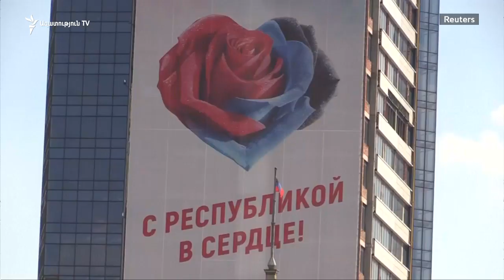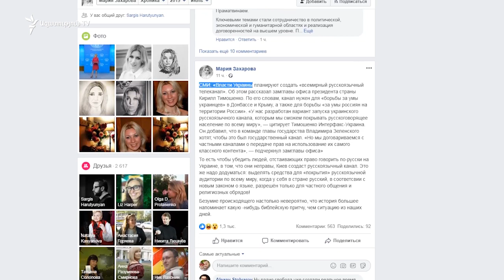Ուկրաինան կստեղծի ռուսալեզու նոր հեռուստաալիք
Ուկրաինայի նախագահ Վլադիմիր Զելենսկու աշխատակազմի ղեկավարի տեղակալ Կիրիլ Տիմոշենկոն ասել է, որ Կիևը ցանկանում է ստեղծել ռուսալեզու հատուկ հեռուստաալիք, որի առաքելությունը կլինի հակազդել ռուսական քարոզչամեքենային: Ընդ որում, դա կլինի համաշխարհային հեռուստածրագիր:

«Մենք մշակում ենք ուկրաինական ռուսալեզու հեռուստակայանի նախագիծ, այն հասանելի կլինի ամբողջ աշխարհի ռուսախոսնեի համար», - ասել է Տիմոշենկոն:

Նրա փոխանցմամբ՝ ծրագիրը թույլ կտա հզորացնել Ուկրաինայի դիրքերը տեղեկատվական պայքարում և կընձեռի Դոնբասի գրավյալ տարածքների ու Ղրիմի բնակիչներին Կիևի վարած քաղաքականության մասին պատմելու հնարավորություն:

Զելենսկու թիմի նպատակն էր ստեղծել հատուկ պետական հեռուստաալիք, սակայն խնդրի շուրջ բանակցություններ կան նաև մասնավոր ներդրողների հետ: Նոր ալիքը կօգտագործի մասնավոր կայանների լավագույն արտադրանքը:

«Պետք է խոստովանենք, որ Ուկրաինան Դոնբասի գրավյալ տարածքներում և Ղրիմում այսօրվա դրությամբ գործնականում տանուլ է տվել տեղեկատվական պատերազմը: Բայց դեռ կա իրավիճակը փոխելու հնարավորություն», - ասել է Զելենսկու աշխատակազմի ղեկավարի տեղակալը:

Հուլիսի 16-ին Ուկրաինայում ուժի մեջ է մտել օրենքը ուկրաիներեն լեզվի բացառիկության մասին, որն ընդունվել և վավերացվել է նախորդ նախագահ Պետրո Պորոշենկոյի օրոք:

Ըստ այդ օրենքի, պետական և հանրային բոլոր կառույցները, այդ թվում՝ հեռուստաալիքները, պարտավոր են կիրառել միայն ուկրաիներեն լեզուն, օրենքը չի տարածվում մասնավոր շփումների և կրոնական արարողությունների վրա:

Մոսկվայում արդեն քննադատում են այդ ռուսալեզու հեռուստակայան ստեղծելու Կիևի նախաձեռնությունը և հենց լեզվի օրենքն են նշում:

«Խենթություն է: Միջոցներ են հատկացնում ռուսախոս լսարանին հասցեագրված հեռուստաալիքի համար այն դեպքում, եթե ռուսերենը կարելի է օգտագործել միայն մասնավոր շփումների կամ կրոնական ծիսակատարության ընթացքում», - Ֆեյսբուքի էջում գրել է Ռուսաստանի արտգործնախարարության խոսնակ Մարիա Զախարովան:

Հեգնանք կա նաև աշխարհում ռուսական քարոզը տարածող հիմնական լրատվամիջոցի՝ «Ռուսաստանն այսօր» հեռուստացանցի գլխավոր խմբագիր Մարգարիտա Սիմոնյանի արձագանքում:

«Միայն կարեկցանքի մասին ես մտածում, երբ Հայրենական Մեծ պատերազմից ավելի երկար տևող քաղաքացիական պատերազմի մեջ ներքաշված, աղքատ և հյուծված երկրի նախագահը հրատապ է համարում նոր հեռուսաալիքի ստեղծումը», - ասել է Սիմոնյանը:

Ի դեպ, նախագահ Զելենսկին ասել է, որ ապագայում ռուսերենը կարող է հատուկ կարգավիճակ ստանալ Դոնբասում: Նրա համոզմամբ՝ «Ուկրաինայի միակ լեզուն ուկրաիներենն է, բայց երբ ավարտվի պատերազմը, Դոնեցկի բնակիչներին պետք է տալ նրանց ուզած լեզվով խոսելու հնարավորություն»:

2014 թվականին ռուսների կողմից Ղրիմը բռնակցելուց հետո Դոնբասում ուկրաինական բանակի և ռուս անջատականների միջև սկսված ու առայսօր չավարտված պատերազմի ընթացքում զոհվել է ավելի քան 13 հազար մարդ: